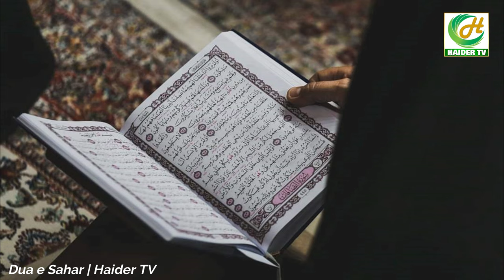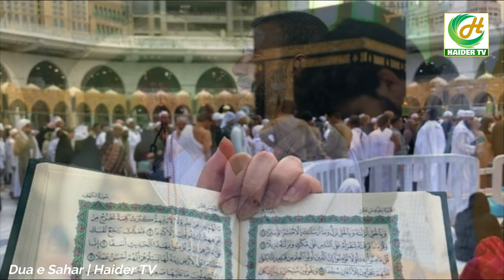Dua e Sahar in URDU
O my Ultimate Sanctuary when troubles surround me!
O my Last Hope when difficulties trouble me!
Unto Thee I turn to, before Thee I stand to get help,
with Thee I take refuge, except Thee there is no refuge;
I do not seek joy after sorrow from anyone save Thee,
so come to my help and free me from cares
O He who accept even the smallest (efforts) but excuses from restrictions, accept whatever little there is and release from hardships frequently, Verily Thou art Oft-forgiving, Merciful.
O Allah I ask for the faith which gives joy,
satisfaction and confidence to my heart
till I am positively aware that I will not have my fill
unless it has been approved for me,
and happiness will agree with me only whereby justly and fairly distributed,
O the Most Merciful.
O my "means" in my troubles!
O my Companion in my difficulties!
O my Guardian in my happiness!
O the ultimate of my inclinations!
Thou covers up my shortcomings, affords security in the event of crisis end fearful disasters, therefore, overlook my transgressions,

Haider TV Network in association with Dargah Shah e Mardan, New Delhi
One of the most watched Azadari Channels in India

We have successfully covered from

Haider TV is a Delhi Based team enabling live religion broadcast and religious streaming features across the world, our aim is to connect shia muslim community like never before with live broadcasts of religious lectures and functions from different cities of India. Our main objective is to spread the message of Ahlulbayt (as) while providing connectivity and convenience.
We Live Stream

Alhumdolillah we have been providing this service FREE OF COST